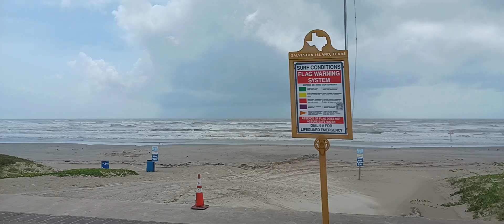Storm bypassed us.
Bigger waves and a little less humidity  today in Galveston.